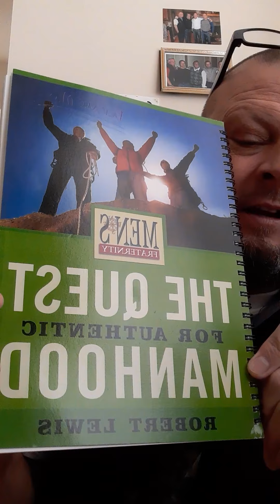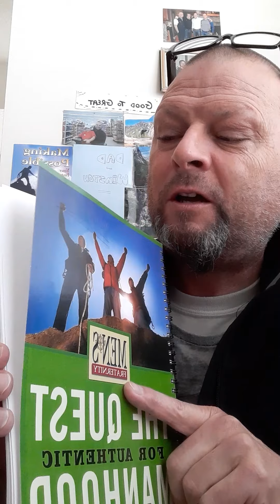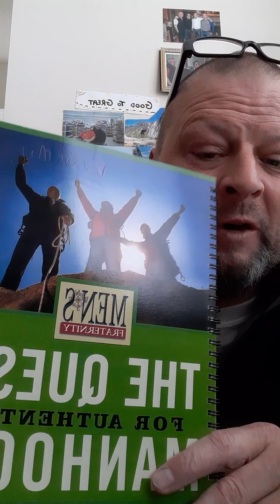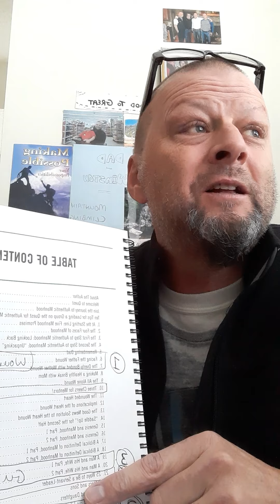BUSINESS ENTERPRIZE JOURNAL :THE MON : bbq taLk : IMPACT: BE A MAN. ..